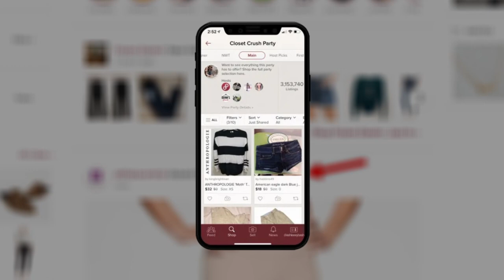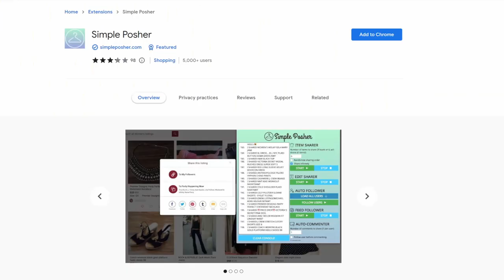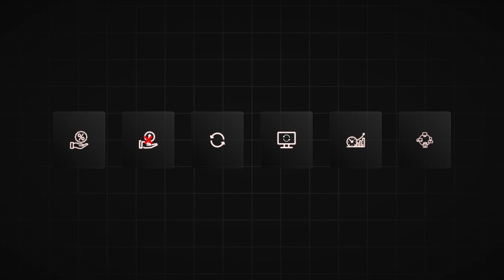Boost Your Poshmark Sales - Tips that ACTUALLY Work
Hacks to Sell More on Poshmark (I Fixed My Sales with These!)

🎓Build a 6 Figure Dropshipping Business on Facebook Marketplace, Poshmark, Mercari, Etsy, and Other Top Websites

👨🏼💻🤝Free Discord (No Hidden Upsells - Just a community to talk eCom and share what's currently working vs. what's not)

Are you an Poshmark seller, but you’re not getting the sales you thought you would?

 I get it. I’ve been there. The chance is you’re overlooking one of these simple things.

 In this video we’re going to cover several things to keep in mind to make sure you’re maximizing sales on Poshmark…

 Checking off all these boxes will ensure your Poshmark game is as strong as possible.

1.    Price high then make discounted offers to Likers to drive sales.

 This simulates urgency because of the timed offer and it increases the perceived value of buying now.

It sounds simple… But to this date, this has been my best strategy to get virus and still works extremely well.

2.    When someone makes an offer, you can decline it and raise the price

….for whatever reason it doesn’t notify the potential buyer that makes the offer that the price has changed….nor does it say it on the offer page.

 So when you do this and then they come back and take a look at the offer they made and why it got declined….they’ll think they might have low balled you….and offer you more.

I’d say this works to get a higher offer around 1/3 of the time.

3.    Share as much as you can

 For example, sharing from your closet actively puts those items are in the feed of the people that follow you

 And sharing from parties brings new eyes on your closet and more attention for your items…Because on Poshmark, it’s a share for share culture so when you share their item, most people will come to your closet to share yours…

Which also just brings more numbers to your closet overall and there’s more probability that you’ll make more sales just based on simple math.

 Not only that, the most important reason you want to share constantly, is Poshmark ranks the items you share higher in search.

So put simply, if you just shared an item it’ll have much more visibility then if you didn’t.

4.    That ties me into the next point, which is you need to use share software.

In order to get sales, you’ll need to spend all day doing it if you’re doing it manually (but honestly who wants to do that)….

And if you’re not using sharing software, you’re competing with one hand tied behind your back…. and you’re going to struggle to get sales I PROMISE YOU.

There are many out there that work… and I’ve been approached by several of them, but honestly in my opinion, simple posher is still the best for most people.

You get the most bang for your buck b/c it’s only about $10 a month, it does everything you need it to do, and you don’t need to pay hundreds of dollars for some fancy software that does things that won’t make that much of a difference.

I’ve done a few videos on how to use this software effectively…. So if you want to learn how just check out the Poshmark playlist on this channel.

5.    Understand trends and market timing.

What I mean by that is know what to list….when.

For example, if it’s getting warmer out, it’s probably time to start listing more things that fit warm weather…like clutch purses, light dresses, shorts, or coolers.

If it’s approaching fall or winter, then maybe look into listing hats, coats, scarves, etc…

 obviously those are easy examples, but hopefully that gets you thinking in the right direction.

Clothing is NOT the only thing that sells on Poshmark (since they’ve drastically expanded their categories)…. You can list other things too now

 ….but if you’re listing winter coats in the summer, you’re going to struggle to get sales.

 So just have at least some pulse on what to list and when…and you’ll sell a lot more organically.